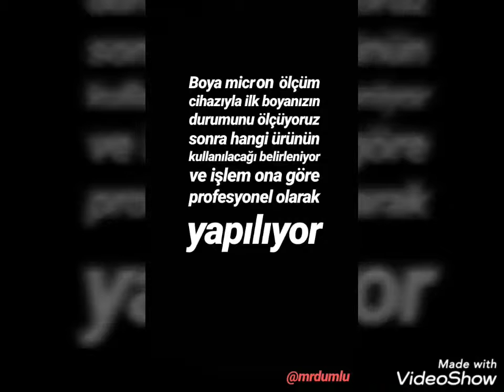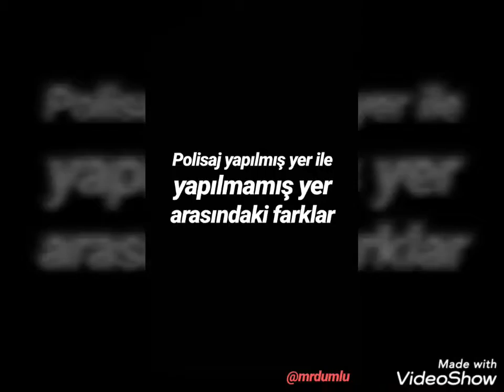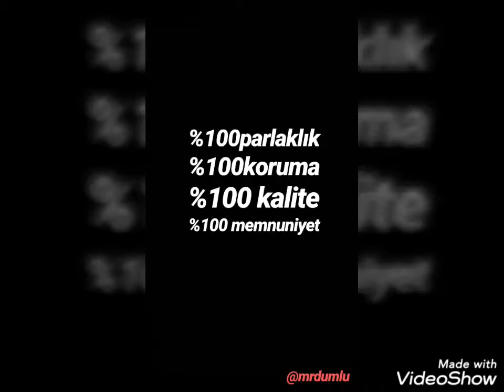Toyota auris polisaj+boya koruma uygulaması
Aracımıza kil temizliği ardından rütuj boya ve polisaj uygulaması yapıldı en son olarak boya koruma uygulandı